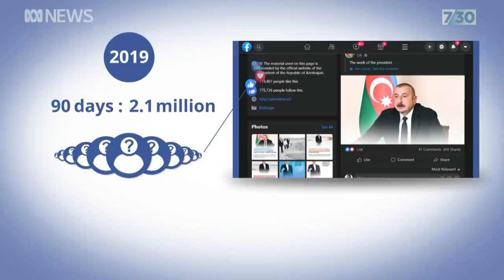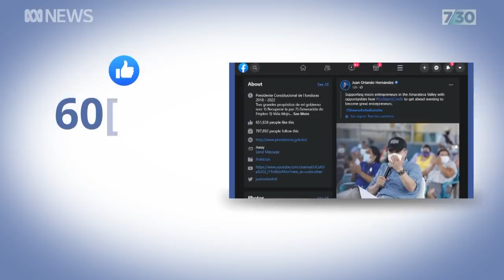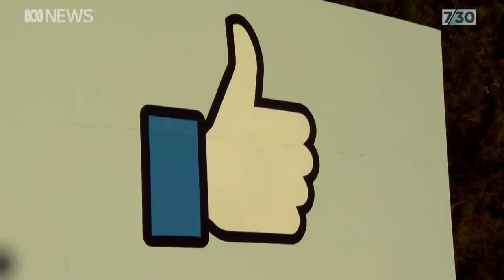Facebook whistleblower Sophie Zhang on how the platform is influencing global politics | 7.30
Facebook's enormous political power continues to raise eyebrows in the tech community. One former employee says Facebook was slow to act on evidence that fake accounts on its platform have been undermining elections and political affairs around the world.

Elias Clure reports.